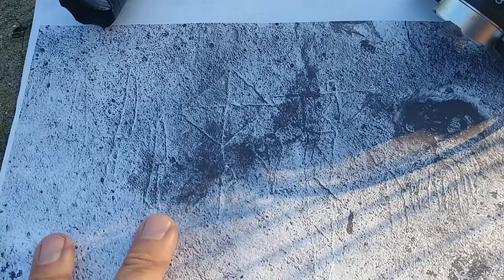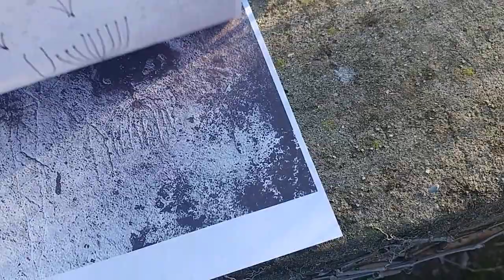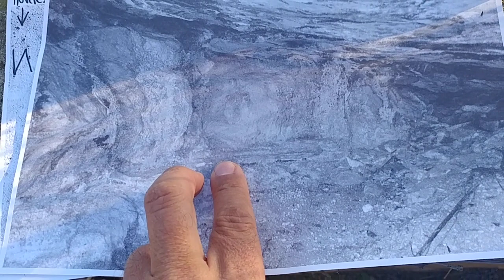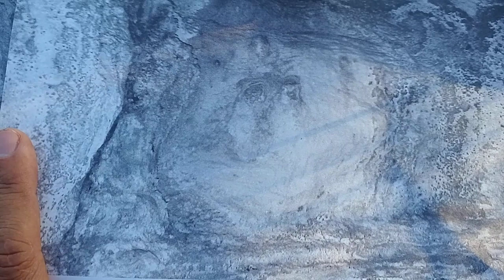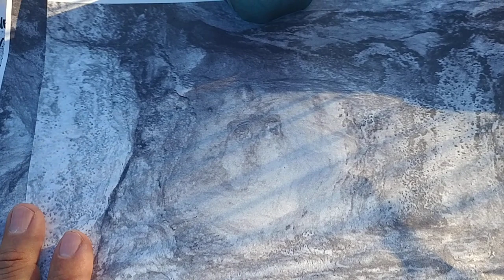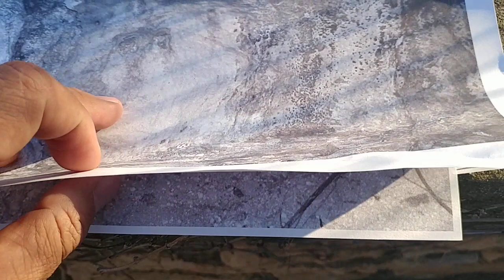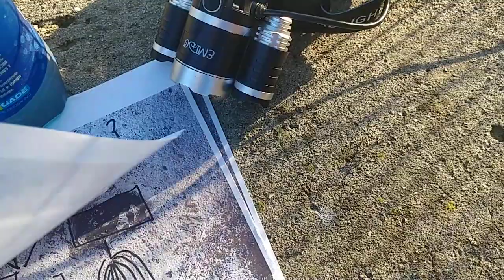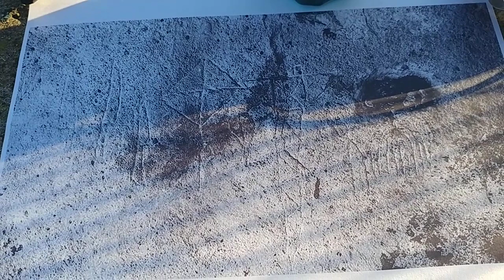I graffiti misteriosi presso il "Fons Neptunius" di Terracina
Un analisi dei misteriosi graffiti presenti presso la presunta (ma probabile) location della leggendaria fonte citata già da Vitruvio che venne chiusa perché avvelenava i passanti che vi si dissetavano